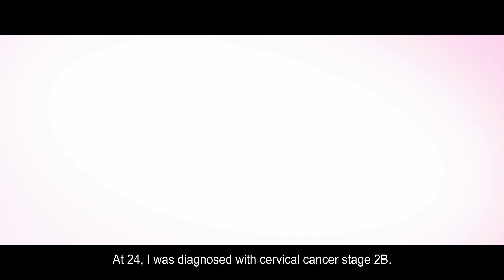Don't be swayed by rumours - HPV vaccine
Laura Brennan (25), from Co. Clare talks about her experience of cervical cancer, which for Laura will be a lifelimiting condition. D r. Cliona Murphy, Consultant Gynaecologist from the Coombe Hospital, gives us some short, sharp facts about Cervical Cancer and the protection HPV Vaccine provides. from the HSE.